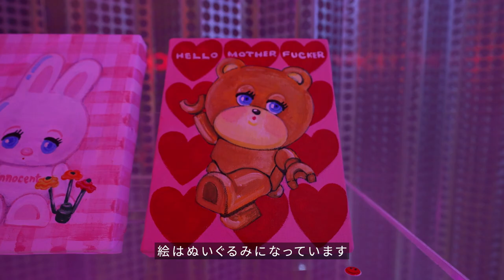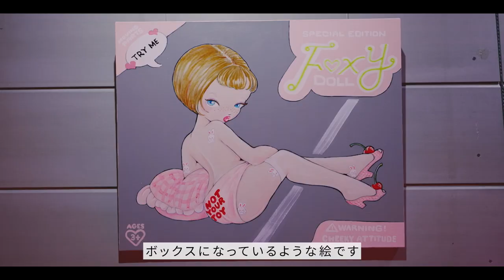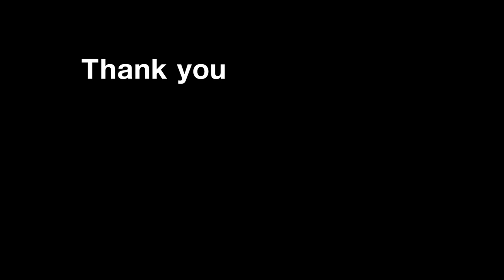【VLOG】親友のイラストレーター・foxyセイちゃんの個展を見にいきました😊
foxy illustrations
0:00 セイちゃん登場
1:51 個展ツアー
5:00 オープニングパーティー
5:54 剛メンからお知らせ
▼PICKY THE SHOP/BAR 遊びに来てね😊
【ショップツアー】奈良裕也ディレクション「PICKY THE SHOP/BAR」青山にOPENしました😉